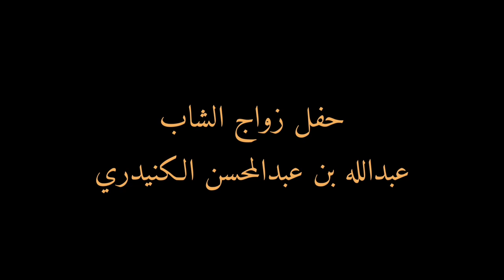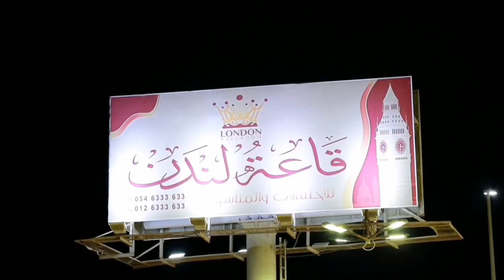حفل زواج الشاب عبدالله بن عبدالمحسن الكنيدري